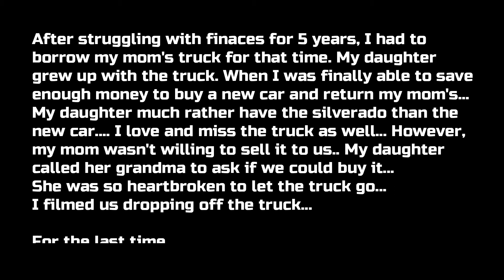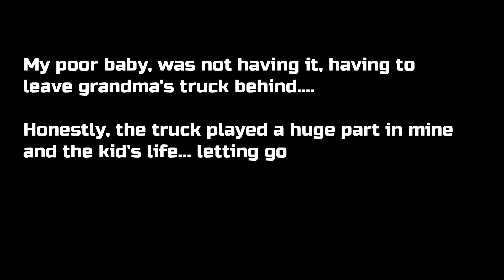"BITTER SWEET"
September of 2020, I bought a new car. After 5 years of having my mom's truck. We were finally able to get a new car. My daughter was not having it, to bring the truck back. With her being the youngest, she grew up with the truck. Sweet sorrow to the Chevy Silverado.